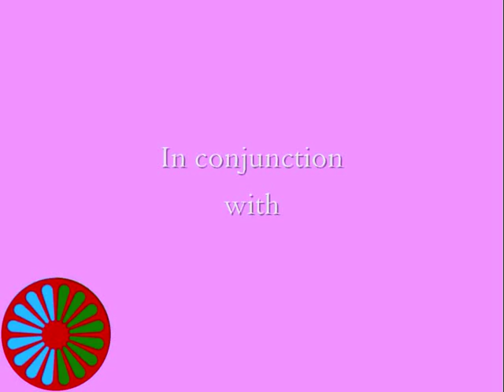Right Royal Eviction - The Royal Borough of Windsor and Maidenhead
Royal Borough of Windsor and Maidenhead forced some of the Romani people living on their site at Waltham St Lawrence, to move off the ground.
At the time of filming, they are living beside the road in Shoppenhangers Road, Maidenhead.